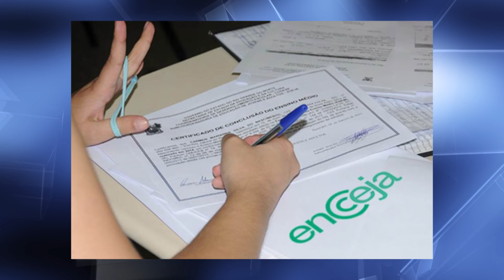Cartão de confirmação do Encceja já está disponível